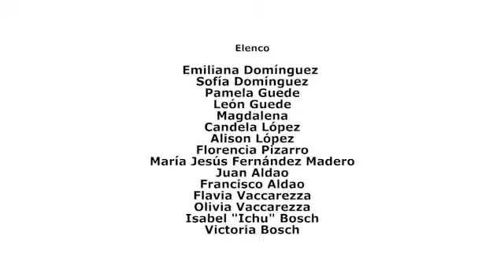Que No te mientan mas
SI A LA VIDA